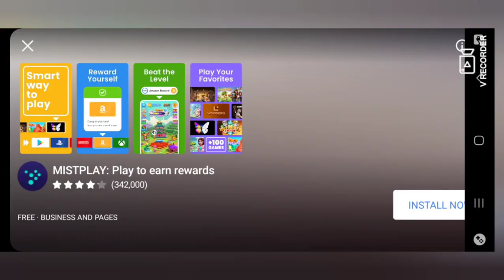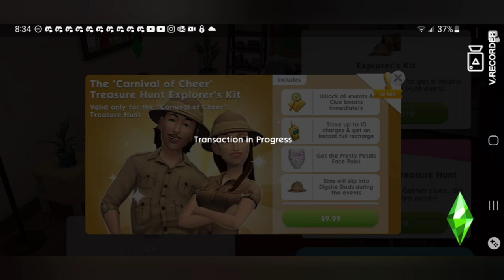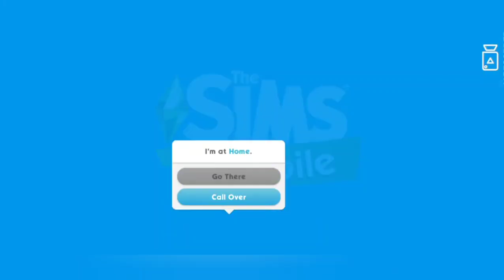Sims Mobile: Shrek and Fiona Gaing New Traits, Having a Party, and More